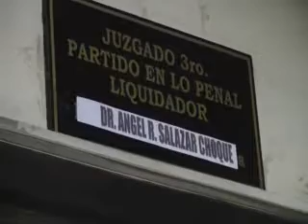HOY COMENZÓ JUICIO ORAL SOBRE ASESINATO Y VIOLACION DE LA NIÑA PATRICIA FLORES